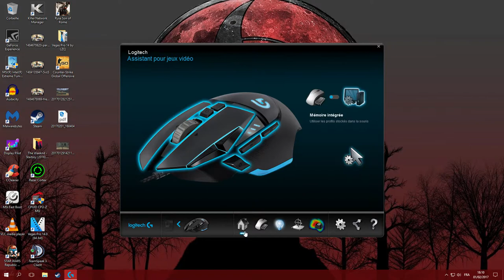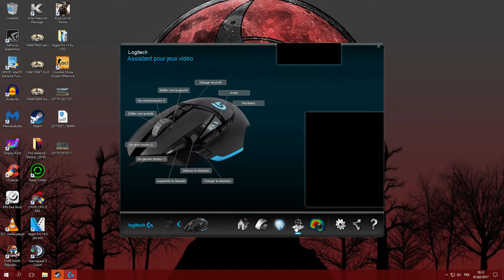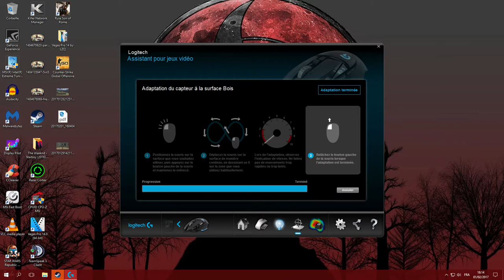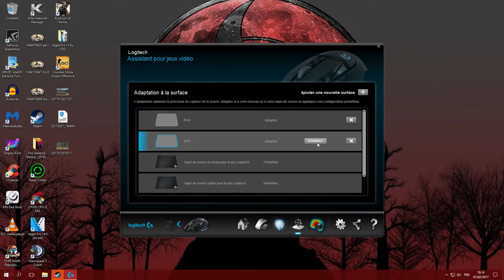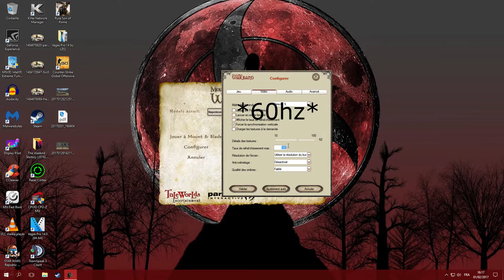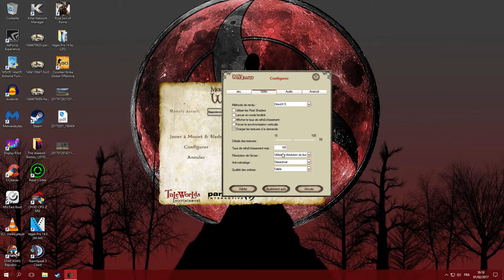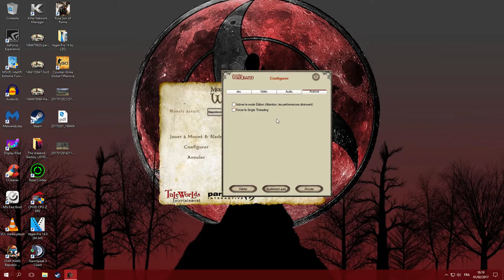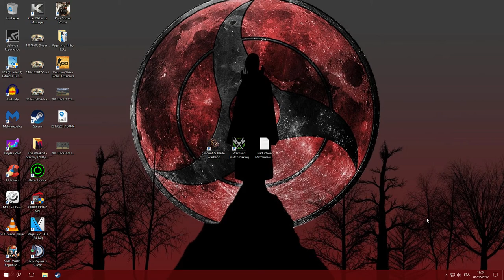M&B Warband : Mes Paramètres ! Astuces & Conseils [FR]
Yo tout le monde, voici une petite vidéo vous montrant comment je joue, avec quels settings etc. Je vous lache aussi quelque petites astuces.